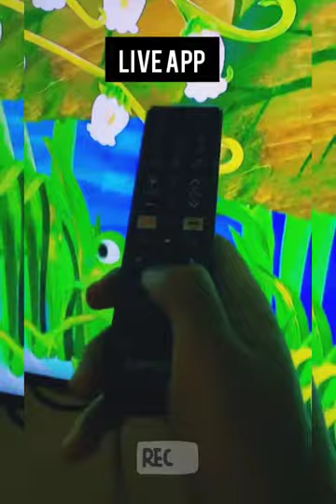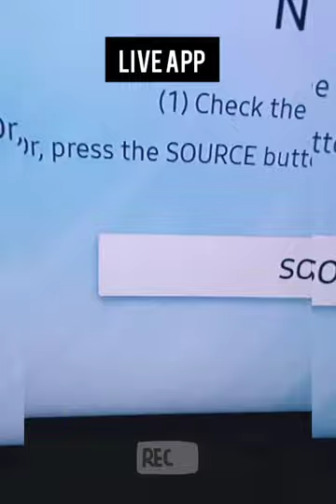طريقة بسيطة لإصلاح ريموت كنترول مع أمين راغيب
أمين راغيب
طريقة إصلاح ريموت كنترول